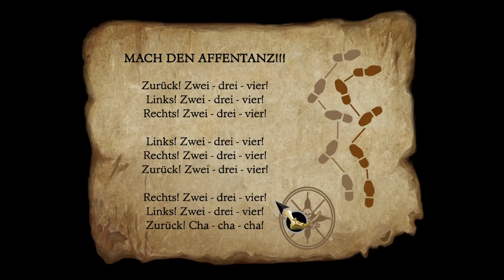THE SECRET OF MONKEY ISLAND: SPECIAL EDITION #07 🐒 Den Schwertmeister persönlich herausfordern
The Secret of Monkey Island: Special Edition Part 7 Den Schwertmeister persönlich herausfordern